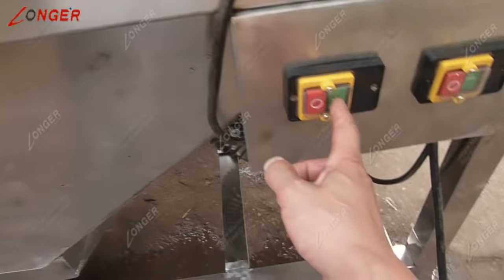Fisheries Cleaning Machine| Bubble Type Washing Cleaning Machine For Fruit and Vegetable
Skype:ggjxmachine
This Vegetable Fruit Cleaning Machine has air bubble generator to assure the
best washing effect. Ozone and air bubble generator installed in this machine make water full of bubble and ozone to get deep cleaning effect during washing process.

The overall use of high-quality SUS304 stainless steel, in line with national food export standards, using high-pressure bubble bath washing machine washing, cleansing ability, high cleaning does not damage the material through the rotary turn to conveyor belt, mesh belt runs in the final high pressure water cleaning transferred to the sieve into the next process.

Leaf vegetable: Spinach, lettuce, celery, rape, rape, parsley, amaranth, chives, chives, etc.
Vegetables: Eggplant, hot pepper, anal bean, cucumber, towel gourde, potato, sweet potato, cassava etc.
Fruit: Berry, cherry, lychee, hawthorn, plum, mangosteen, lemon, dates, etc.
Aquatic product: Fish, shrimp, scallop, squid and mussels.